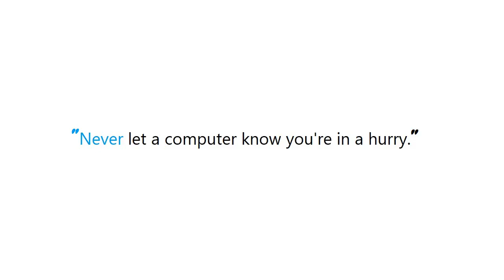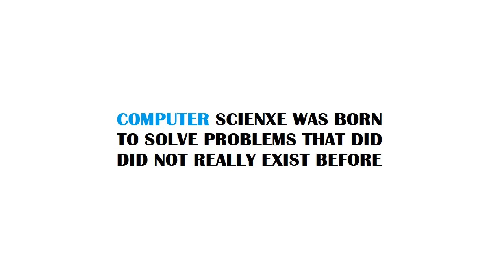PYTHON : Find the nth occurrence of substring in a string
Guide : [ PYTHON : Find the nth occurrence of substring in a string ]